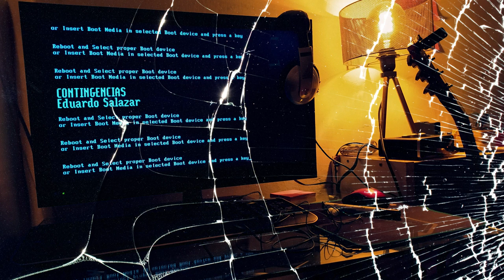Dar vuelta a la realidad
y así empieza un nuevo camino, un nuevo álbum .